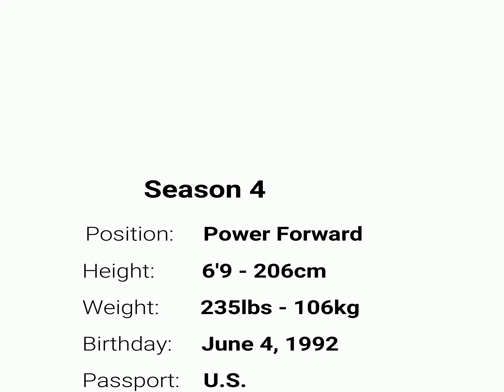Spenser Mitchell Highlight 2017-2018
Spenser Mitchell
Power Forward #21
4 Yr. Pro